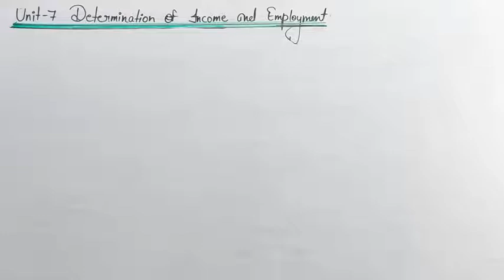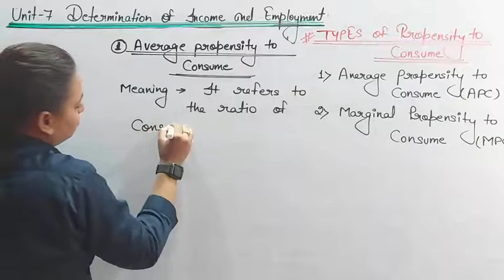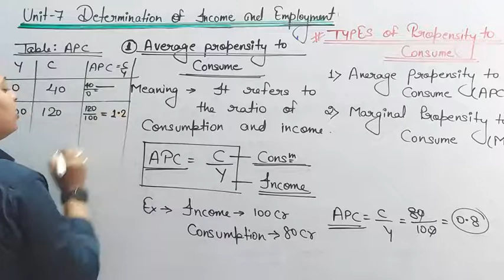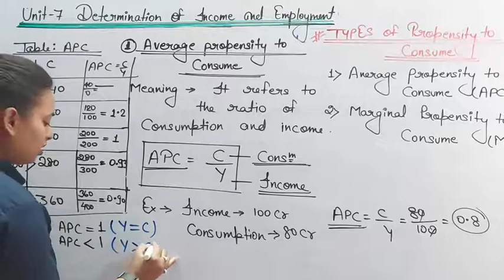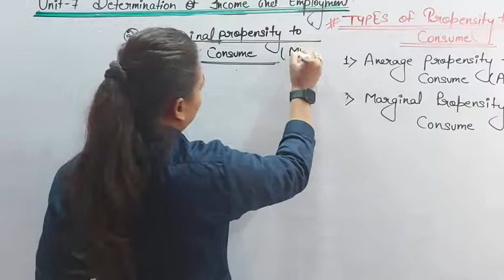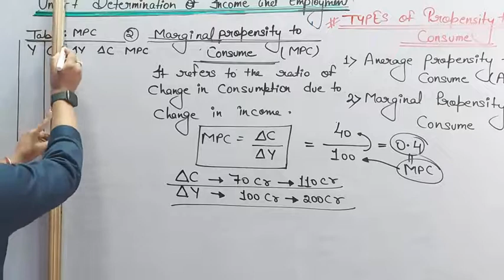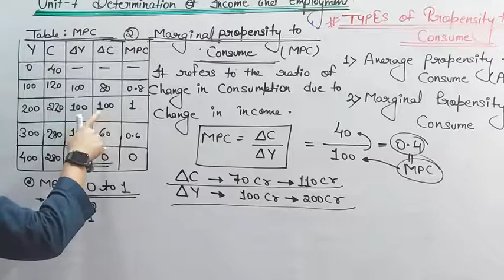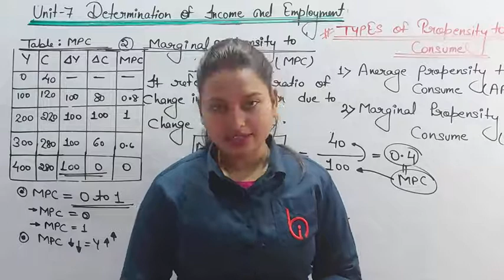DETERMINATION OF INCOME EMPLOYMENT (07) INDRANI KUMARI